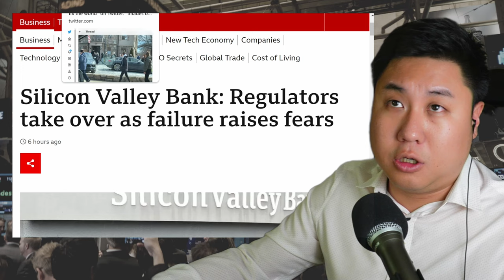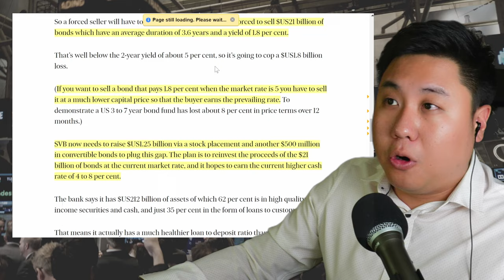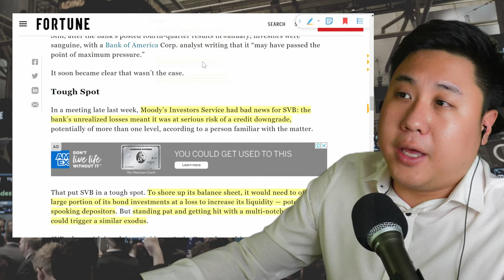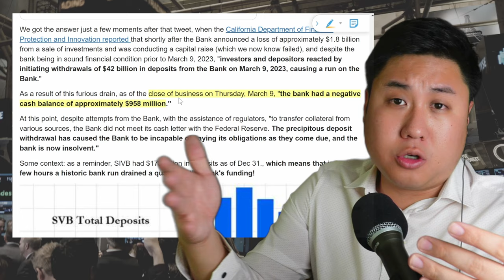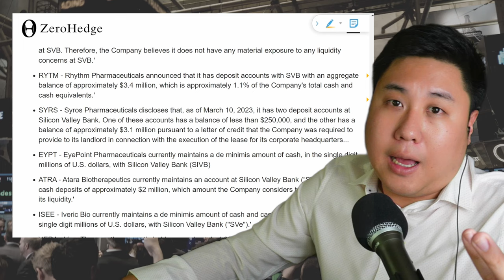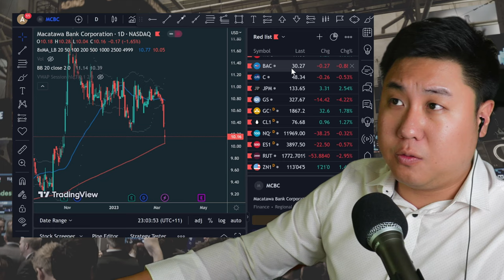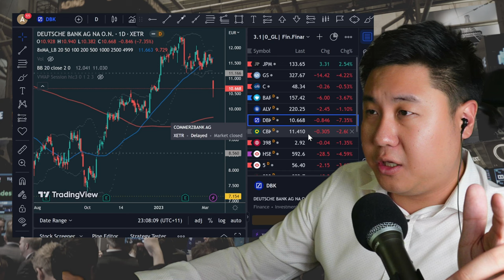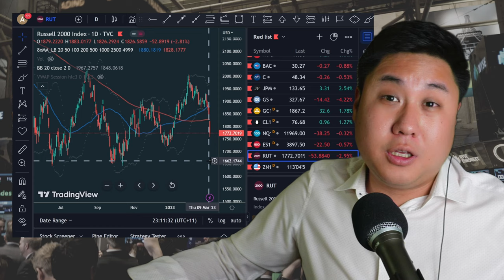Silicon Valley Bank COLLAPSES: How, Why, What's Next.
In this video, we discuss the second largest bank failure in US history and its potential implications on the wider economy. Silicon Valley Bank, which primarily services startups and venture capital firms, suffered a $26 billion withdrawal of deposits in 2022. The majority of these deposits were not insured, leaving depositors at risk of losing their money. The bank was forced to sell $21 billion worth of bonds with an average duration of 3.6 years to cover the gap left by the withdrawals. However, with rising interest rates, the bank lost money on these bonds and had to sell them at a loss, further exacerbating the situation. In this video, we look at the conditions that led to this bank failure and discuss its potential contagion effects on other banks and countries. We also examine the wider impact of this failure on the local economy and the actions the Federal Reserve can take to prevent a major financial crisis. Join us as we dive into the details of the balance sheet and the factors that contributed to this bank's downfall.